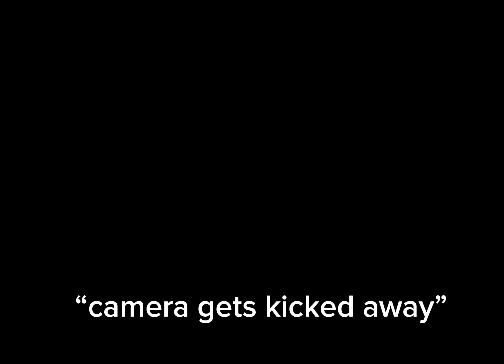dandys world vhs: sprout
i made this cuz idk. i just thought of it when i played dandys world.